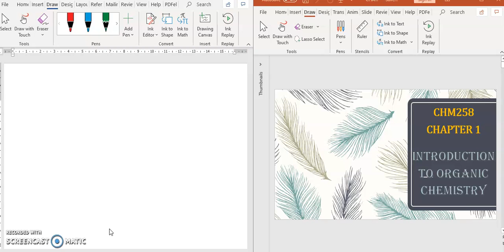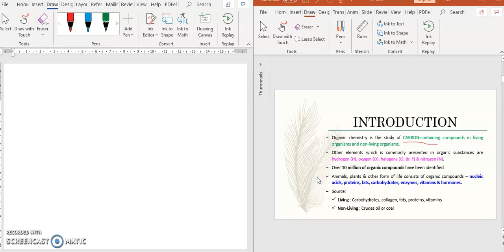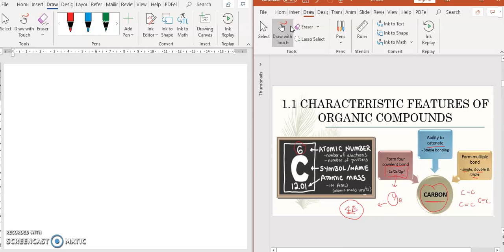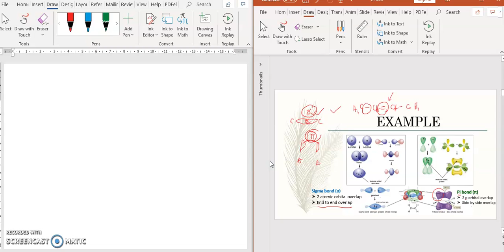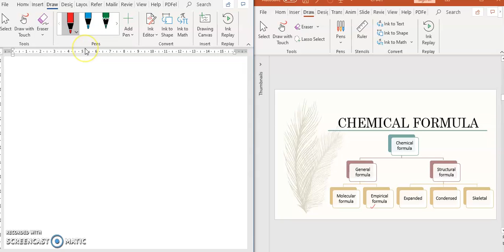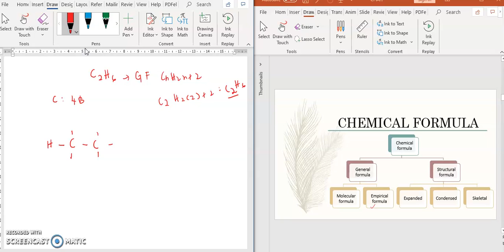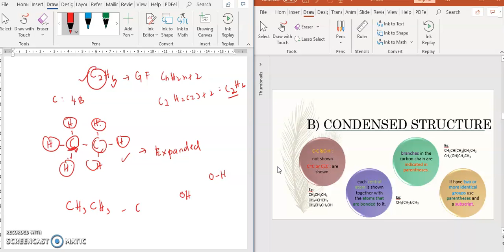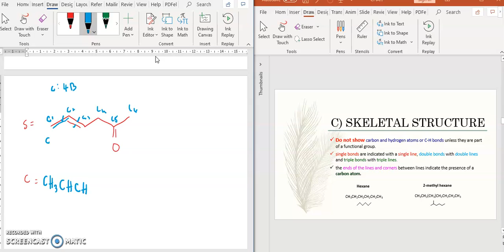CHM 258 CHAPTER 1: Part 1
RESOURCE : Madam siti nur azmu"i